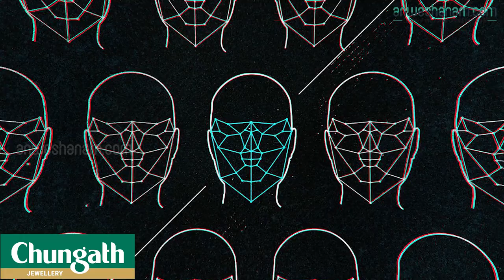തെരുവിൽ കഴിയുന്നവരെ ചൂഷണം ചെയ്യുന്നത് ഗൂഗിൾ അവസാനിപ്പിച്ചു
തെരുവിൽ കഴിയുന്ന, വീടില്ലാത്ത, പാവപ്പെട്ടവരുടെ മുഖം സ്കാൻ ചെയ്യുന്നതിന് പകരമായി അഞ്ച് ഡോളർ മൂല്യമുള്ള സമ്മാനം വാഗ്ദാനം ചെയ്യുന്ന ഫീൽഡ് റിസർച്ച് പ്രോഗ്രാം ഗൂഗിൾ നിർത്തലാക്കുന്നു. ഈ പദ്ധതിക്കായി ഗൂഗിൾ കരാർ ഏജൻസി അറ്റ്ലാന്റയിലെ ഭവനരഹിതരെ ലക്ഷ്യമിടുന്നുവെന്നും കോളേജ് വിദ്യാർഥികളെ പങ്കെടുപ്പിക്കാൻ പ്രേരിപ്പിക്കുന്നുണ്ടെന്നും കണ്ടെത്തിയതിനെ തുടർന്നാണ് തീരുമാനം

വരാനിരിക്കുന്ന പിക്‌സൽ 4 ന്റെ ഫെയ്‌സ് അൺലോക്ക് ഫീച്ചറുകൾ വൈവിധ്യമാർന്ന മുഖങ്ങളെ തിരിച്ചറിയുമെന്നും നിറമുള്ള ആളുകളോട് പക്ഷപാതപരമായി പെരുമാറുന്നത് തടയുക എന്നതായിരുന്നു ഗവേഷണത്തിന് പിന്നിലെ ആശയം. പ്രോഗ്രാം ദുരുപയോഗത്തെക്കുറിച്ച് അറിഞ്ഞ ഉടൻ പ്രോഗ്രാം താൽക്കാലികമായി നിർത്തിവച്ചതായി ഗൂഗിൾ അറിയിക്കുകയായിരന്നു.